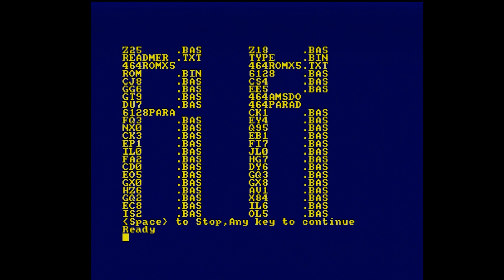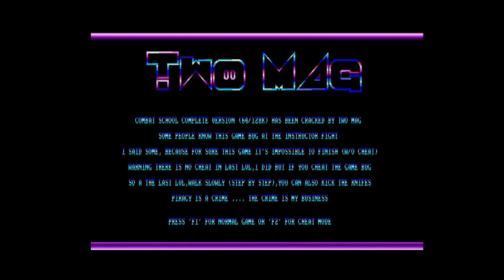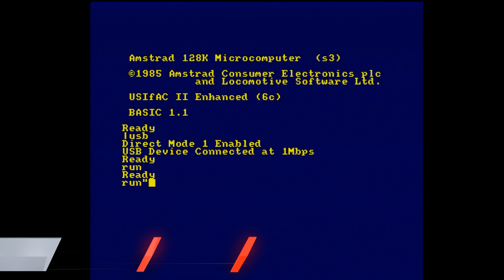LiliCPC v0.8 - Amstrad CPC - 2022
LiliCPC v0.8 for Amstrad
The definitive version of LiliCPC game launcher for USIfACC II and M4, fully tested with bug fixes and many unreleased games converted to unpacked DSK that have been ported from magazine tapes that were not ported to DSK.
Compilation by Shacpc
Donwload from USIFACII folder of MEGA server from amstradpower telegram channel.
password for rom file: POWERCPC
music video by Kebu.